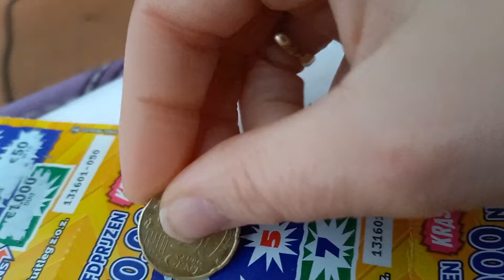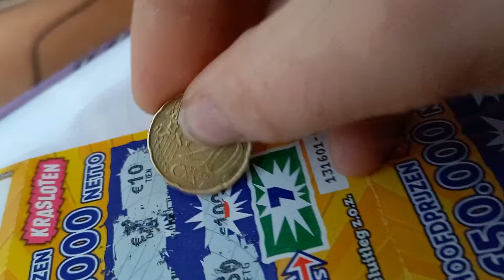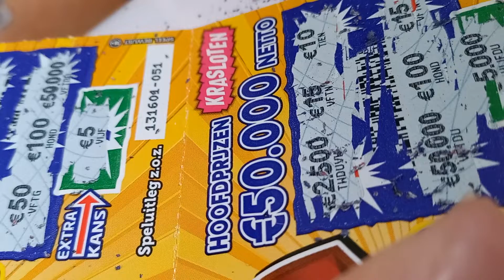Weer eens krasloten gekregen.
Eindelijk kon ik weer eens krassen, met dank aan mijn moeder die ze gegeven heeft.
Ben ik nu miljonair? 😉
Klik snel op play en kijk gezellig mee.

Veel kijkplezier.

Nieuw hier?
Vergeet dan niet om op de rode knop te drukken om niets meer te hoeven missen.